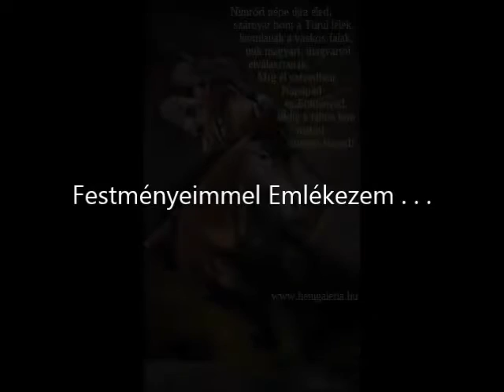Nemzeti Ünnepünkre emlékezve Március15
Szeretettel emlékezem festményeimen keresztül a Nemzeti Ünnepünkre.
Hellebrand Henriett